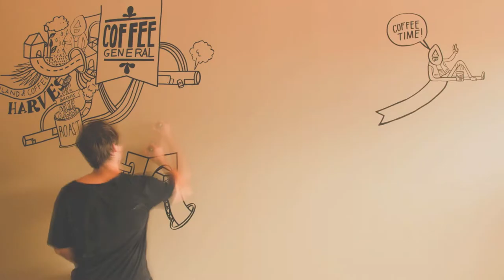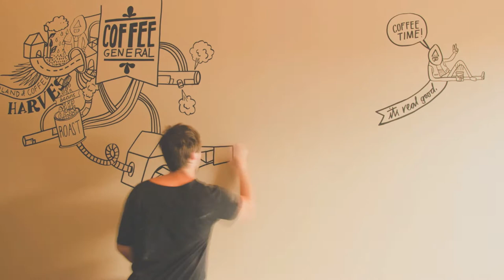Coffee General - Time Lapse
Time lapse for Coffee General cafe in Birkenhead, Auckland, New Zealand.